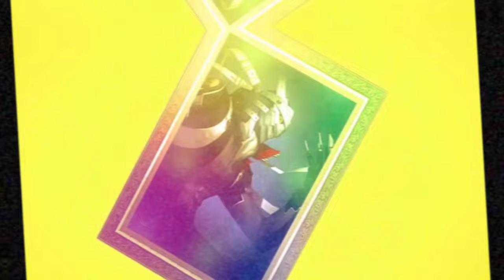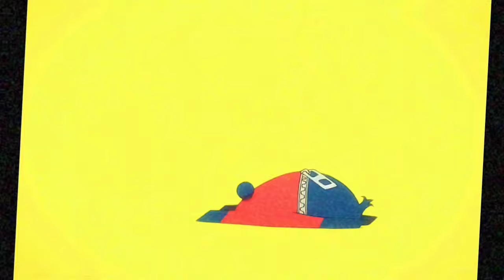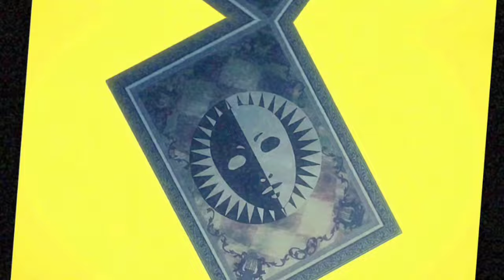Persona 4 - Heartbeat, Heartbreak Remix (Trap Remix)